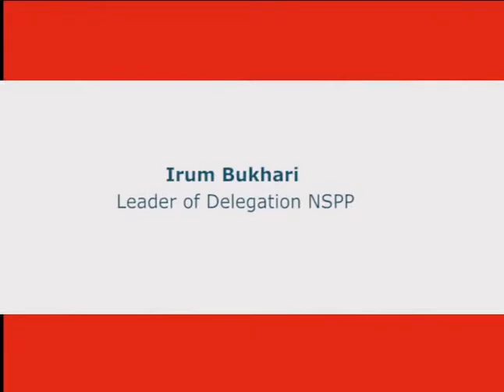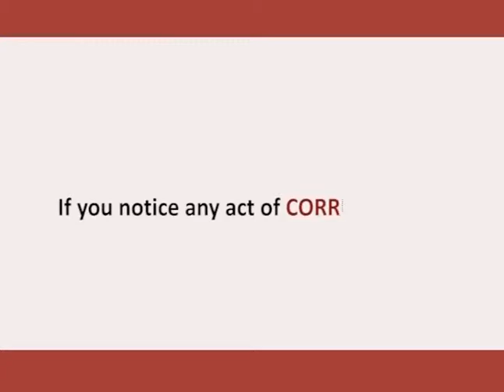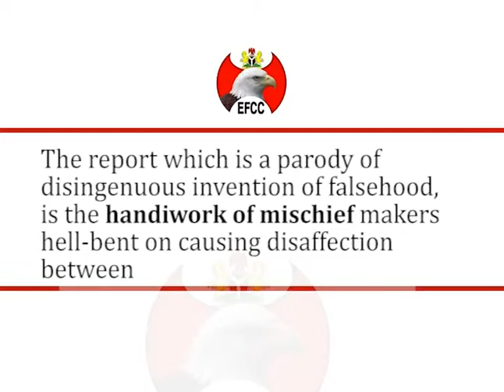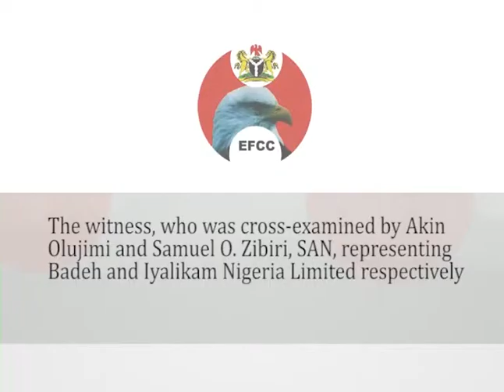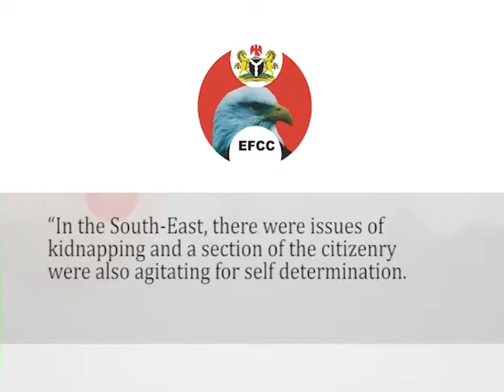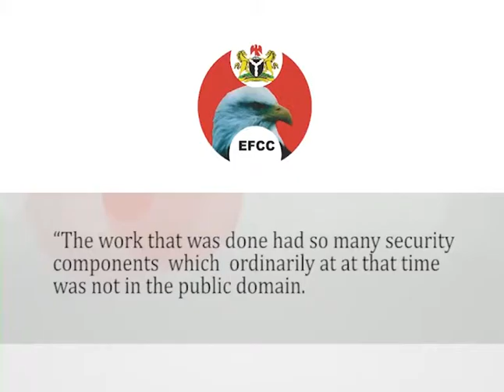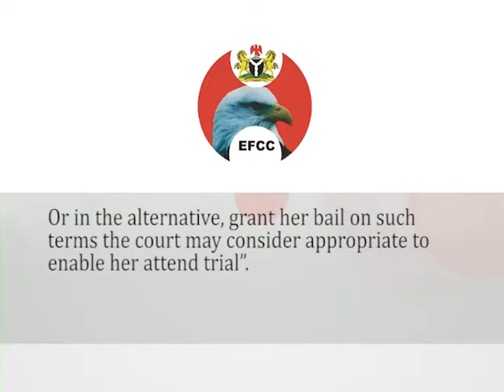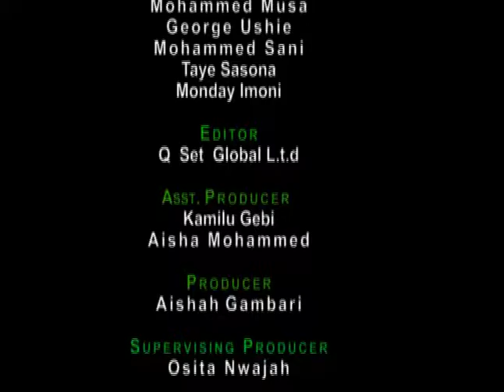The Eagle Episode 112